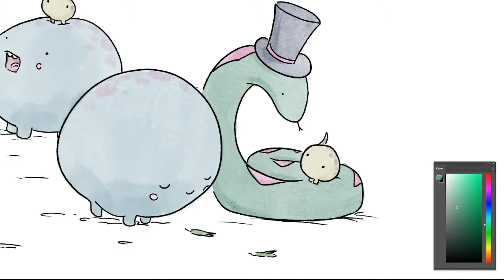Timothy and Snake Feeding Time! Art Time Lapse!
Ding Ding Ding! Feeding Time!
Art Time Lapse drawing of Timothy and Snake feeding some things - a Digital inking and painting session over original pencils in Adobe Photoshop by Connor H.G.